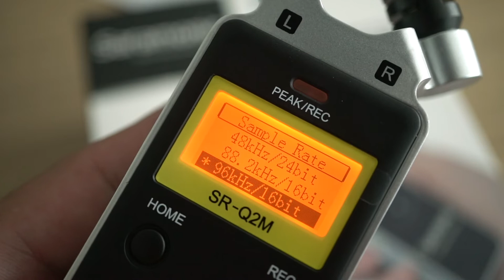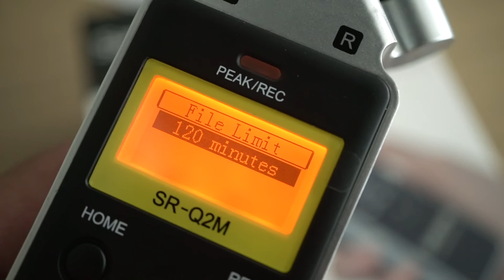Saramonic SR-Q2M สุดยอดไมค์แยกทิศทางเสียง [SnapTech EP122]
เครื่องบันทึกเสียงที่มาพร้อมไมค์ X/Y Stereo แยกทิศทาง มิติเสียงได้ชัดเจน เหมาะสำหรับบันทึกเสียงร้องเพลง ประชุม online ทำ Live ถ่าย VDO กดติดตาม สอบถามเทคนิค พูดคุยกับพี่ใหญ่ได้ที่